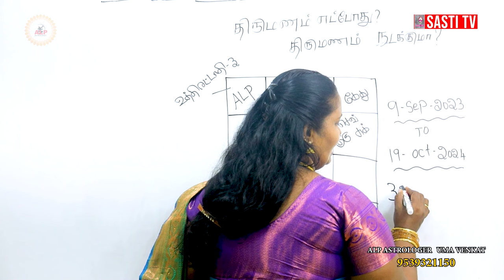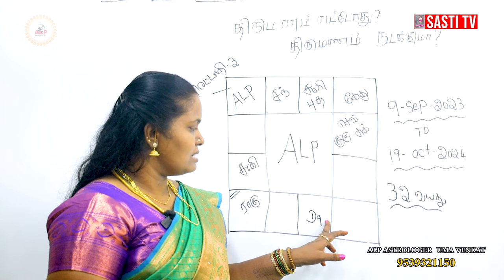திருமணம் எப்போது ? திருமணம் நடக்குமா ?| ALP ASTROLOGY